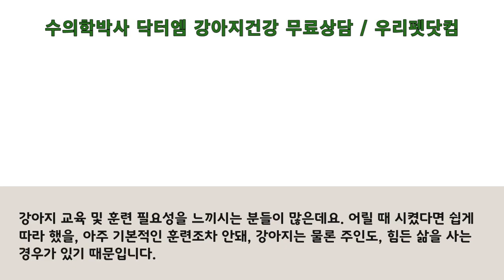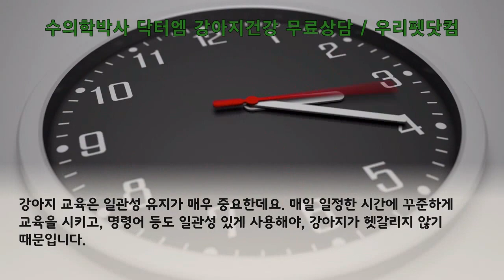[강아지 훈련 정보] 다 자란 강아지 교육 및 훈련에 필요한 팁 10가지